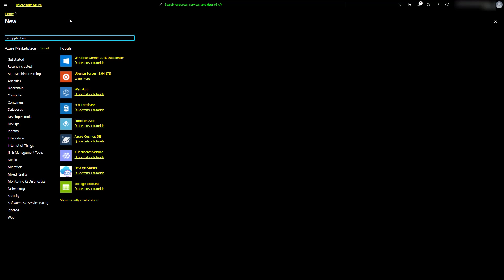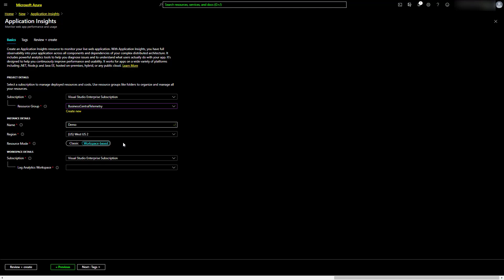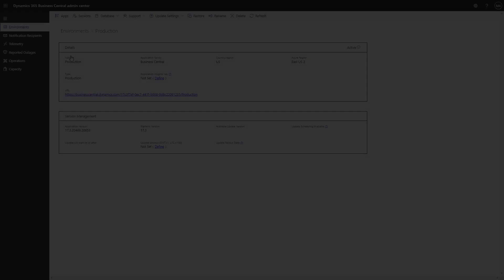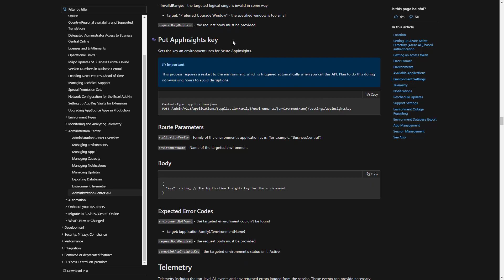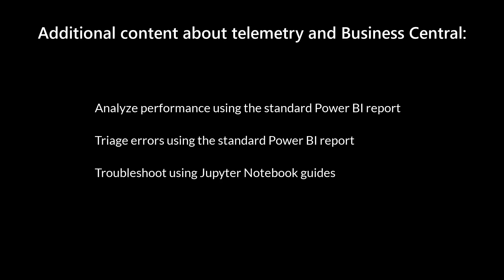How to get started with Application Insights | Dynamics 365 Business Central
In this video, learn how to connect to Application Insights to analyze telemetry data emitted by Microsoft Dynamics 365 Business Central or an extension you've created.